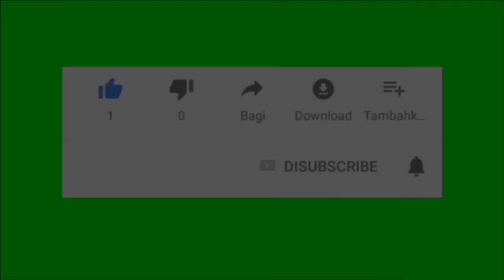Trailer Tajwid Cinta Sabtu 28 Januari 2023 Episode 76